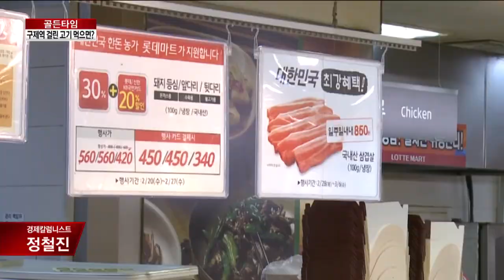구제역 걸린 고기 먹어도 될까? 구제역의 오해와 진실!_채널A_골든타임 120회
골든타임 구제역 걸린 고기 먹으면? 구제역의 오해와 진실! 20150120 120회 채널A

Q. 구제역 공포…소고기·돼지고기 먹어도 되나?
A. 구제역 사람에게 전염 안 돼
A. 염소, 사슴등 발굽이 갈라진 동물에 발생
A. 파충류, 양서류, 물고기는 감염 안 돼
A.“구제역 인간에 전염되지 않아”
A. 구제역 섭씨 50도 이상 온도에서 파괴
A. 육회 등 날고기 먹어도 안전

9분기 연속 종편 1위! 채널A 시청자 만족도 A+